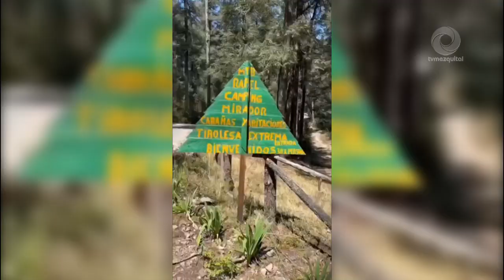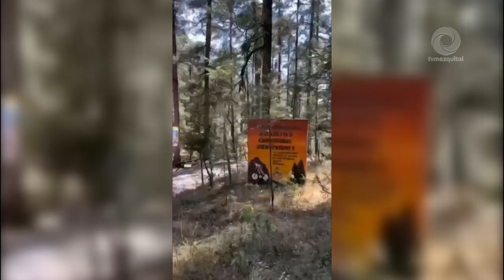Parque Ecológico Carboneras, una aventura extrema para todas las edades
¡Vive experiencias inolvidables en Mineral del Chico! 🌲🏞️
Visita el Parque Ecológico Recreativo Carboneras 😃 🌲y diviertete con sus actividades en la naturaleza 🧗‍♀️.
¿Cómo llegar?
 🗓️Horarios:
Sábados, domingos y festivos  de 10:00 a 18:00 horas 🕣.
Entrada: 30 pesos
Tirolesa: 230 pesos
Paquete completo: 630 pesos
Para más información: